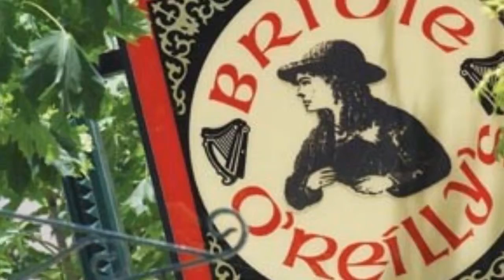Woodards - Camberwell - 14 Durham Street - Tony Nathan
14 Durham Street, Richmond - An amazing transformation uniquely blending its original Edwardian charm with relaxed family living, this 4 bedroom plus study 2 bathroom freestanding home is the sanctuary of all sanctuaries in the inner city.

Designed for today's low maintenance lifestyle with warm intimate spaces and a sense of natural beauty, this savvy entertainer enjoys a gorgeous lounge (OFP), 3 downstairs bedrooms (BIRs & OFPs, 2 with private decks), a vibrant bathroom, stylish stone kitchen with Miele dishwasher overlooking the casual meals area with window seat & limed washed timber ceilings; a sun drenched upstairs study, generous family room with north facing balcony and a dynamic main bedroom with dressing area & modern ensuite.

The gardens are divine with timber walkways, huge bluestone stepping stones, a rare giant aloe tree and mature gardens highlighting the sumptuous resort style plunge pool and outdoor spa, the sauna with its glass facade, and there's a hidden laundry with a secure motorbike garage/workshop via the rear lane.

Gorgeous with its decorative cast iron fireplaces, high ceilings, leadlight entry and polished boards, this idyllic haven enjoys ducted heating, a ceiling fan, air conditioner, an alarm and an underground water tank.

In a no through road just metres to Church Street tram, funky coffee houses, suave restaurants and the South Yarra and Richmond lifestyles, an easy walk to East Richmond station, a choice of excellent schools, the lovely Barkly Gardens and the Yarra River.

Tony Nathan : 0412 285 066 -